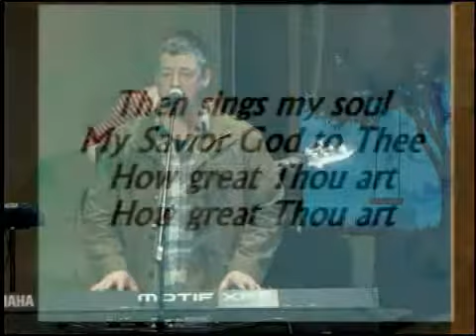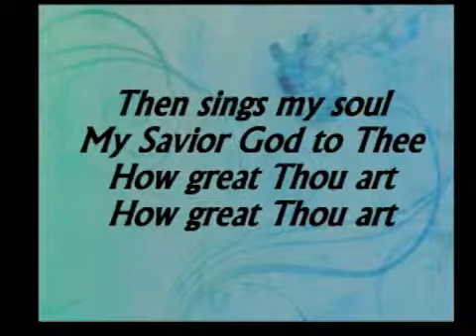Worship Set - How Great Thou Art